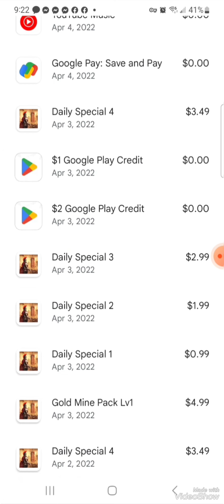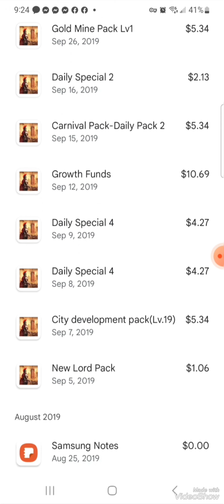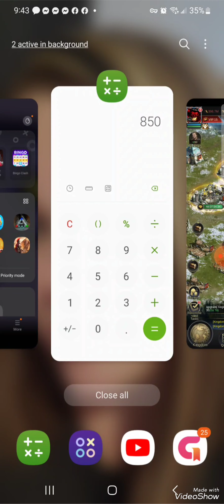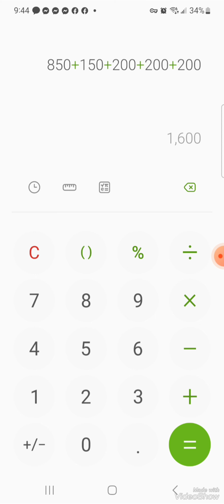Clash of empire (level 9 gold mine COAST)